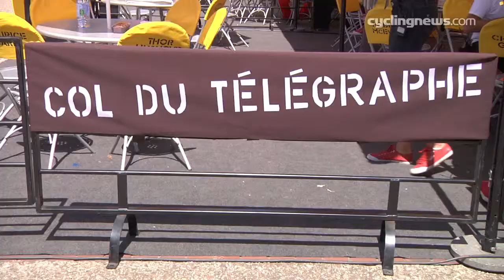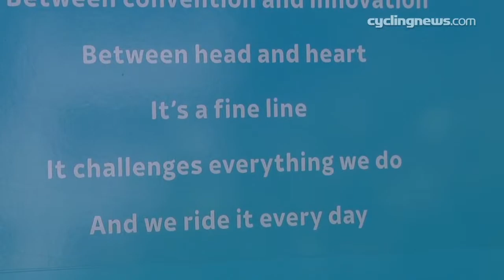Bradley Wiggins talks Tourmalet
Bradley Wiggins explains why he is not afriad of the Tormalet and the importance of keeping perspective whilst on the tour